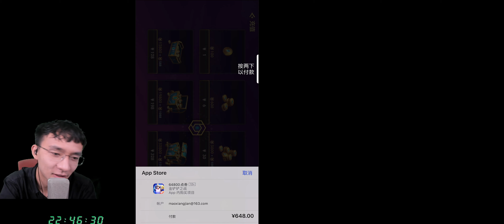【金铲铲之战】抽个至臻亚索，欢迎来找我抽奖啊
欢迎大家来找我抽奖，不仅免费帮你代抽，而且还可以帮你出25%，可以私信我呀